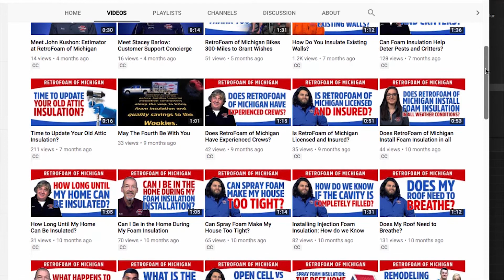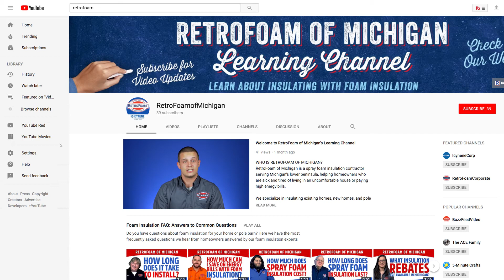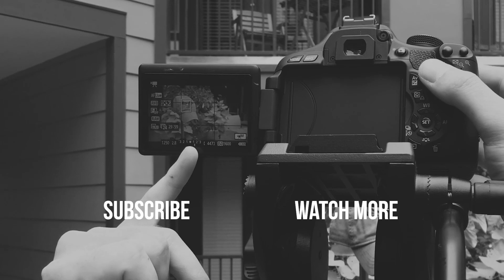3 Branding Mistakes You’re Making on Your YouTube Channel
What is the impression viewers get when they visit your channel?
If you're making any of these simple branding mistakes, it could be costing you views and subscribers.

In this video, we're going to examine the most common design mistakes businesses make when they are branding their channel. From designing a custom channel banner to thumbnails to shooting a proper trailer, we're going to cover it all.

Read "5 Branding Mistakes You're Making on Your YouTube Channel"

LOOKING FOR VIDEO TRAINING OR PRODUCTION?
Book a Video Marketing Workshop and start creating professional-grade marketing videos in-house. From composition and lighting to on-camera behavior and editing, we can teach you!